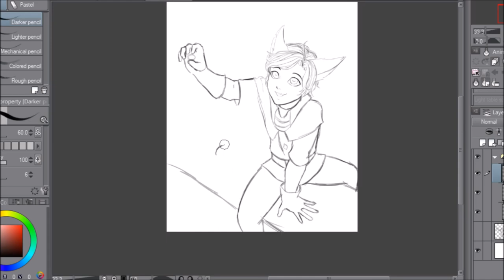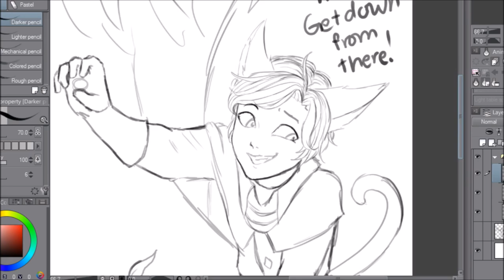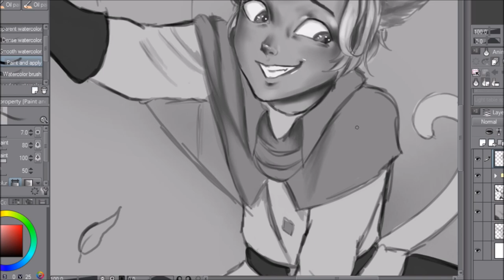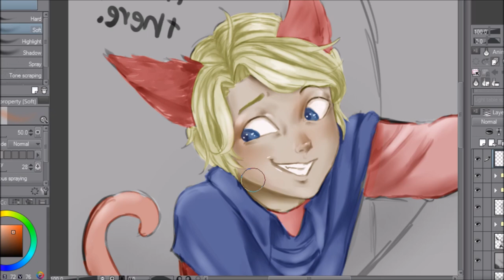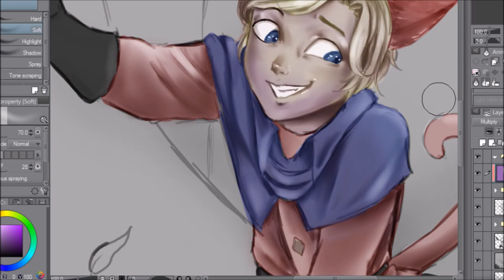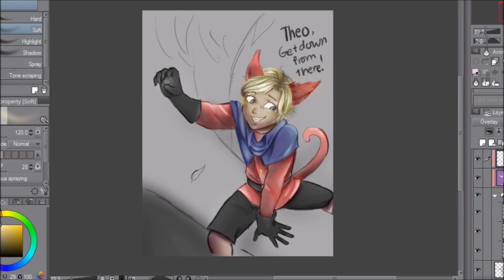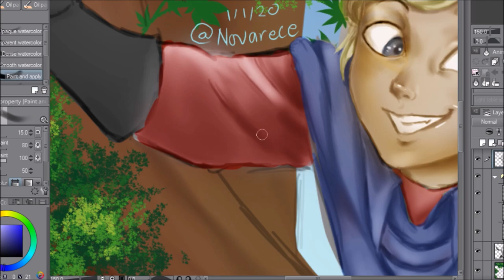Harith x Theodore (Mobile legends x kindergarten 2 fanart)